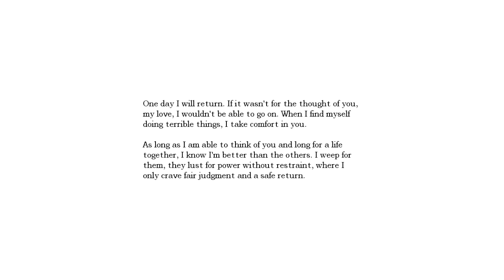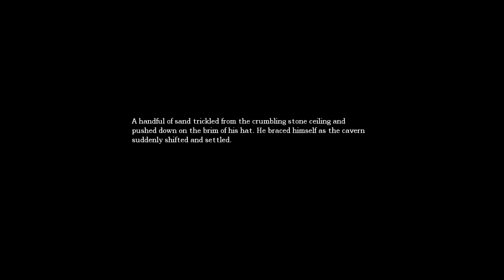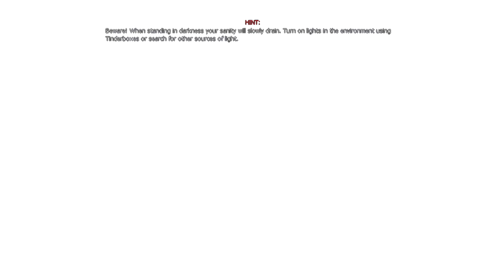Amnesia:The Dark Descent Ep. 3 - [DangerKitty Plays]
This one time, I broke the laws of physics with a barrel.